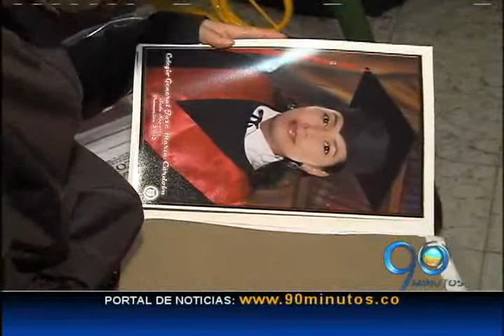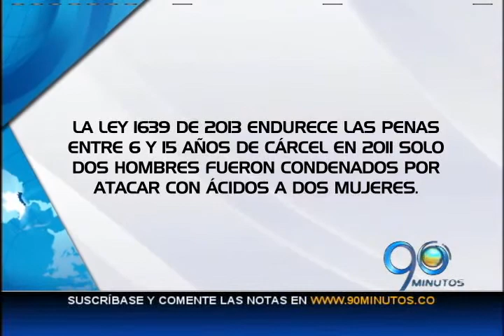Junio 13 de 2014. Mujer atacada con ácido intenta rehacer su vida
La mujer que fue víctima a principios de este año de un ataque con ácido, en el que perdió uno de sus ojos, compartió con 90 Minutos cómo está cerrando este capítulo de su vida y reclamó por la lentitud de la justicia en este caso.